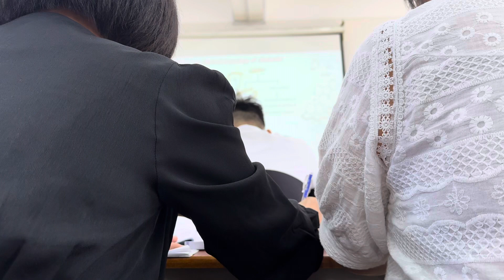Khi thầy giảng p1